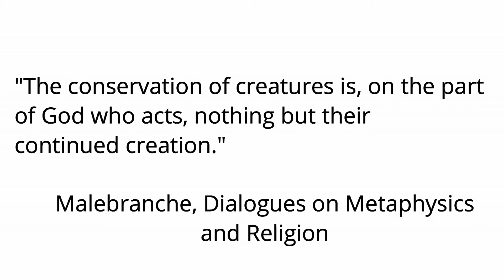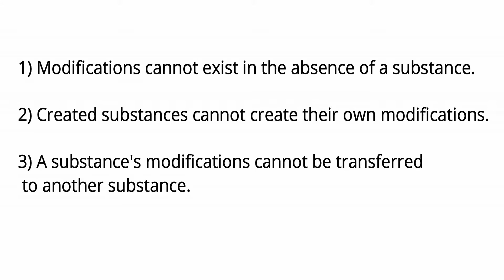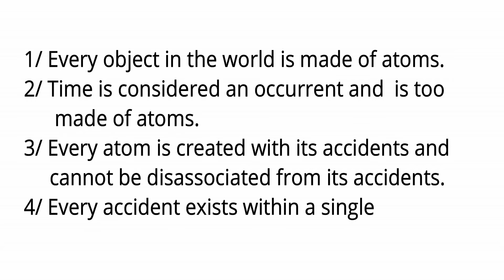Occasionalism Explained through Malebranche and Al-Ghazali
Occasionalism Explained through the Arguments of Malebranche and Al-Ghazali